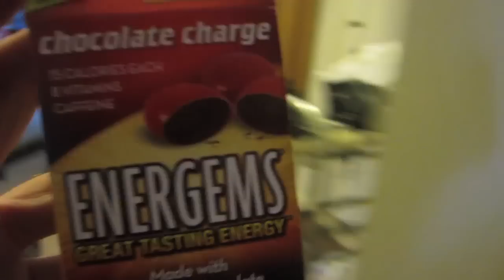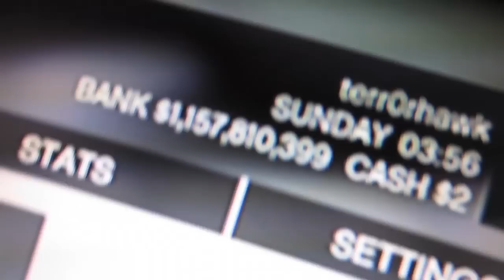Im secretly a millionaire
How to make a million dollars doing nothing haha!